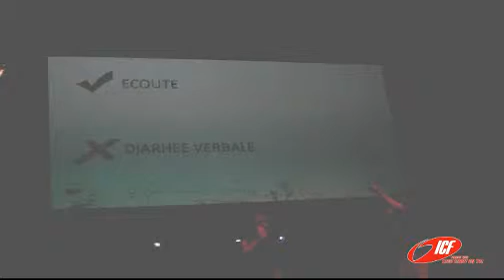ICF Geneve Aide ton ami a dire oui clip4